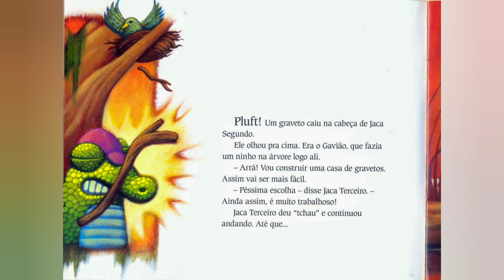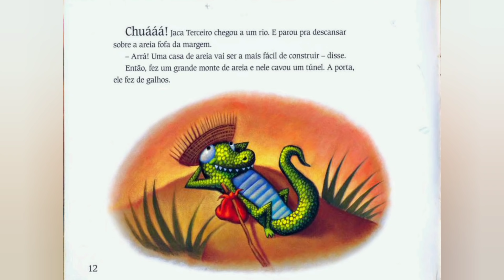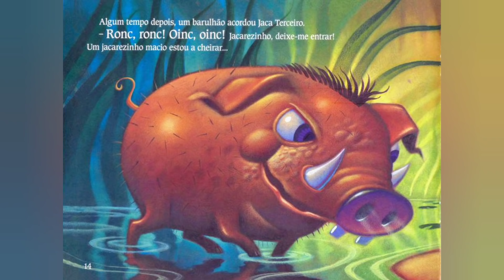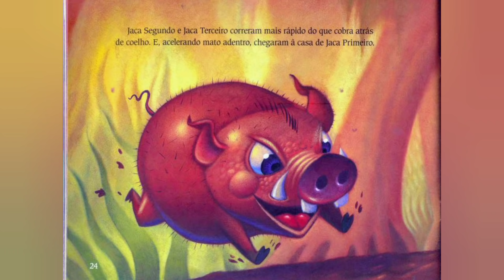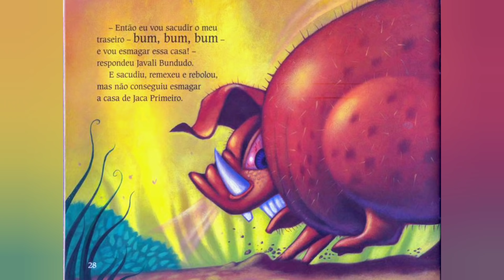Os Três Jacarezinhos - Historinha infantil/ Áudio Livro/ História/ Leitura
História infantil/ Livro infantil/ Áudio Book Kids/ História Mágica/ Canal infantil/ Contos infantil/ Vídeo Livro infantil/ Prateleira de Livro Online/ História Contada

Livro: Os Três Jacarezinhos
Autora: Helen Ketteman
Ilustrações: Will Terry
Editora: Autêntica